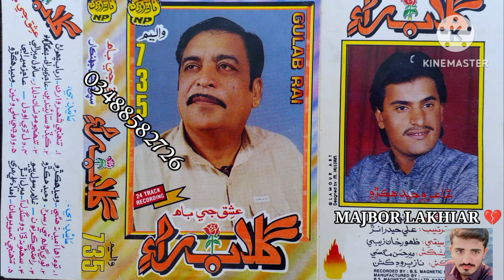Tunhje Tasveer Sa Gulab rai volume 735 92 Majbor lakhiar 03488582726#